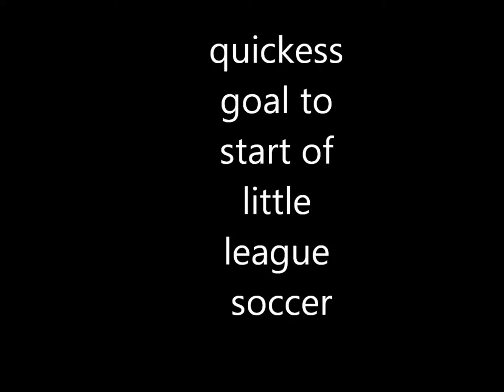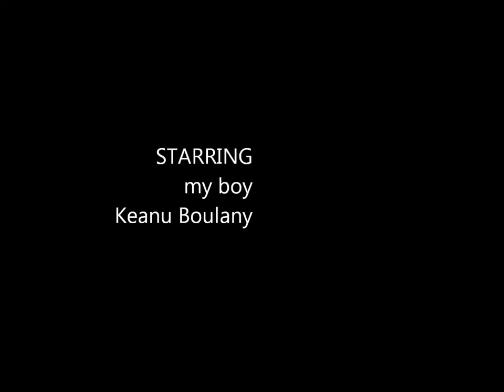fastest goal in soccer history!!!!!!!!!!!!!!!!!!!